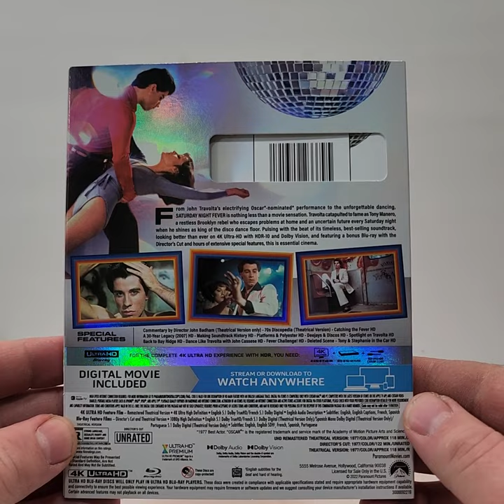Saturday Night Fever 4K UHD Unboxing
GOALS

4K at Amazon
Blu-Ray at Amazon
DVD at Amazon
Digital at Amazon

-  Saturday Night Fever (1977)(Paramount Pictures)
Drama, Music
4K at Amazon
Blu-Ray at Amazon
DVD at Amazon
Digital at Amazon
Rated R
Run-Time 1H 58M
Rating 6.8/10
Stars John Travolta, Karen Lynn Gorney, Barry Miller, Joseph Cali, Paul Pape, Donna Pescow, Bruce Ornstein, Julie Bovasso, Martin Shakar, Sam Coppola, Nina Hansen, Lisa Peluso, Denny Dillon, Bret Michaels, Robert Costanzo, Robert Weil, Shelly Batt, Fran Drescher

Storage
M.2 NVMe SSD